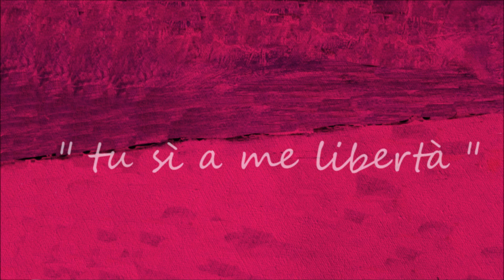Tu sì a me libertà